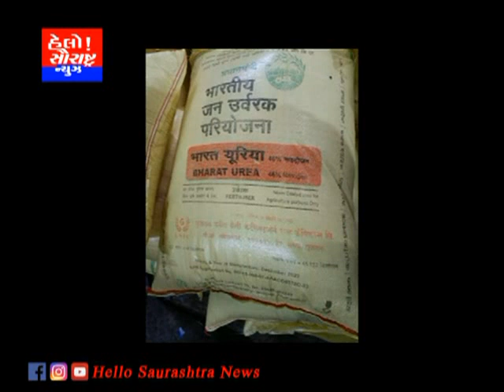મોરબીના નવાસાદુરકા ગામ નજીક ફેક્ટરી માંથી યુરિયા ખાતરનો જથ્થો ઝડપી લેવાયો